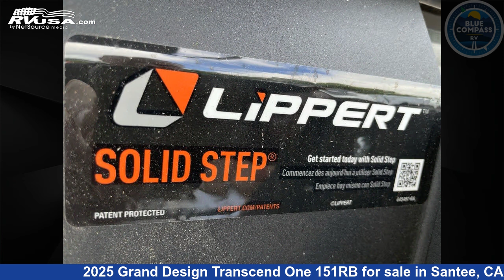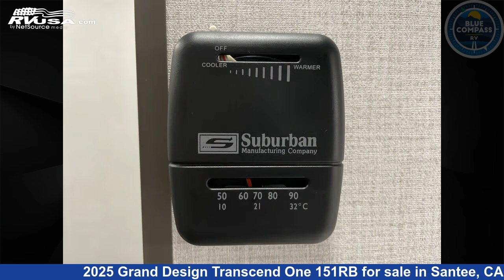Spectacular 2025 Grand Design Transcend One Travel Trailer RV For Sale in Santee, CA | RVUSA.com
This 2025 Grand Design Transcend One 151RB is a Travel Trailer RV. It is located in Santee, CA 90271 and is offered for sale by Blue Compass RV Santee. This New Grand Design Is 19' 0" in length and features sleeps 3, and 37 gal fresh water capacity. The floorplan layout of this Travel Trailer features Murphy Bed, Rear Bath.

Blue Compass RV Santee is a dealer for brands like: Coachmen, DRV, Eclipse, Falcon, Fleetwood, Forest River, Grand Design, Keystone, Leisure Travel, Newmar, Thor Motor Coach, Winnebago and offers the following rv services: Parts/Accessories, Service. They stock rv types such as: Class A, Class B, Class C, Fifth Wheel, Toy Hauler, Travel Trailer. For more information and pricing on this unit, To see all units available for sale by Blue Compass RV Santee,